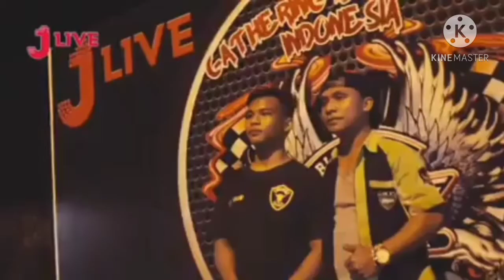Gathering Blanksack Indonesia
Gathering Blanksack Indonesia Wilayah Sulawesi - Ternate - ambon berlangsung sangat meriah